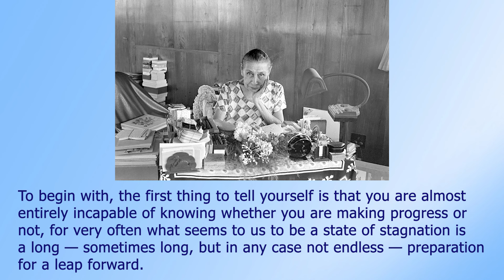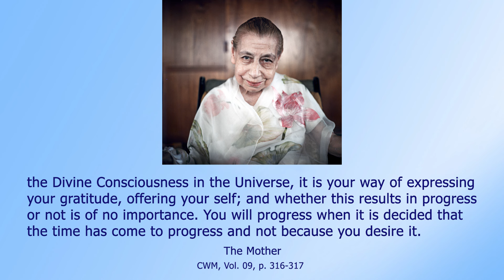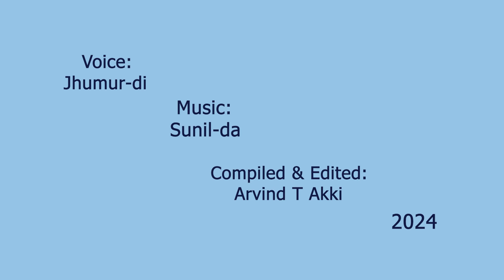The Effort for Progress -The Mother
Sweet Mother, when we make an effort to do better but don’t see any progress, we feel discouraged. What is the best thing to do?

Not to be discouraged! Despondency leads nowhere.

To begin with, the first thing to tell yourself is that you are almost entirely incapable of knowing whether you are making progress or not, for very often what seems to us to be a state of stagnation is a long—sometimes long, but in any case not endless—preparation for a leap forward. We sometimes seem to be marking time for weeks or months, and then suddenly something that was being prepared makes its appearance, and we see that there is quite a considerable change and on several points at a time.

As with everything in yoga, the effort for progress must be made for the love of the effort for progress. The joy of effort, the aspiration for progress must be enough in themselves, quite independent of the result. Everything one does in yoga must be done for the joy of doing it, and not in view of the result one wants to obtain…. Indeed, in life, always, in all things, the result does not belong to us. And if we want to keep the right attitude, we must act, feel, think, strive spontaneously, for that is what we must do, and not in view of the result to be obtained.

As soon as we think of the result we begin to bargain and that takes away all sincerity from the effort. You make an effort to progress because you feel within you the need, the imperative need to make an effort and progress; and this effort is the gift you offer to the Divine Consciousness in you, the Divine Consciousness in the Universe, it is your way of expressing your gratitude, offering your self; and whether this results in progress or not is of no importance. You will progress when it is decided that the time has come to progress and not because you desire it.

               The Mother
CWM, Vol. Vol. 09, p. 216-217